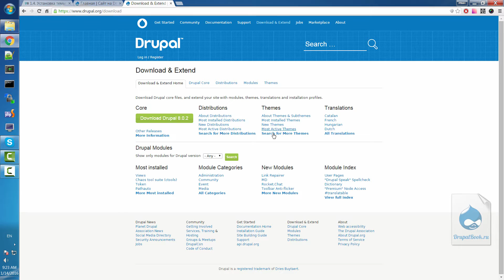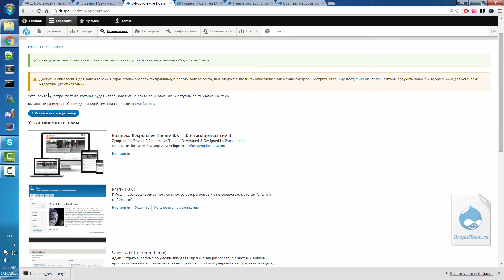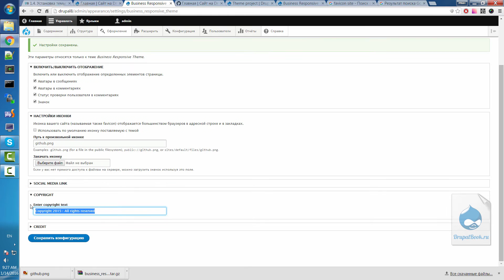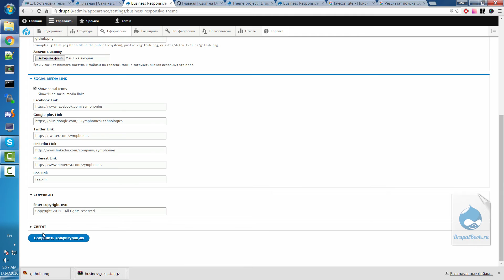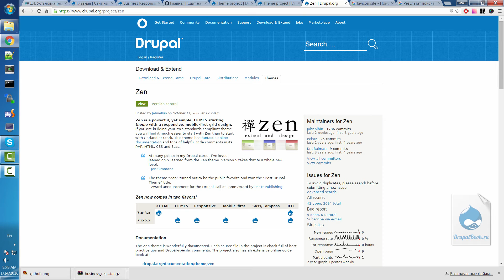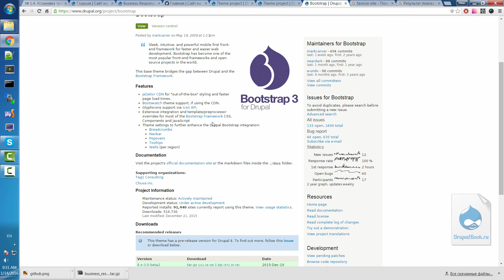1.4 - Установка темы на друпал 8 (ENG subtitles)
На drupal очень много готовых шаблонов, наверно уже больше чем на joomla. Давайте поставим какое-нибудь оформление на наш сайт.

There are a lot of ready-made templates on drupal, probably more than on joomla. Let's put some design on our website.